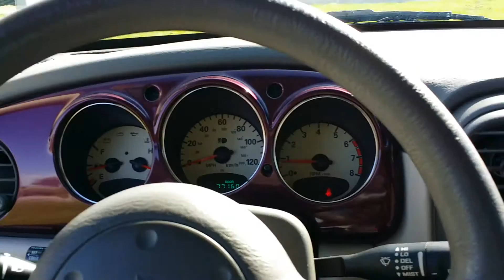2001 PT Cruiser Chrysler For Sale 77k Miles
2001 PT Cruiser For Sale 77k Miles - 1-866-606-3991